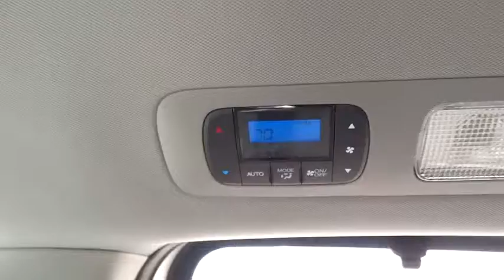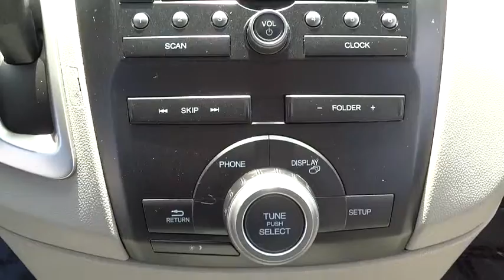2012 Honda Odyssey Countryside, La Grange, Oak Lawn, Westmont, Hinsdale, IL B7640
2012 Honda Odyssey

Continental Honda
5901 La Grange Road

Call for special pricing *Certification fee included in sales price!* *This 2012 Honda Odyssey EX* Multi-Point Inspected, and Full Detail *Bluetooth* *Auto Climate Control* *Multi-Zone Air Conditioning* *Hard Drive Media Storage* *Certified* *Please let us help you with Finding the ideal New, Used, or Certified vehicle, - Getting the best prices and incentives available and Explaining purchase, lease, and financing options.* *Continental Honda prides itself on value pricing its vehicles and exceeding all customer expectations! The next step? Give us a call to confirm availability and schedule a hassle free test drive! We are located at: 5901 South La Grange Rd, Countryside, IL 60525.*